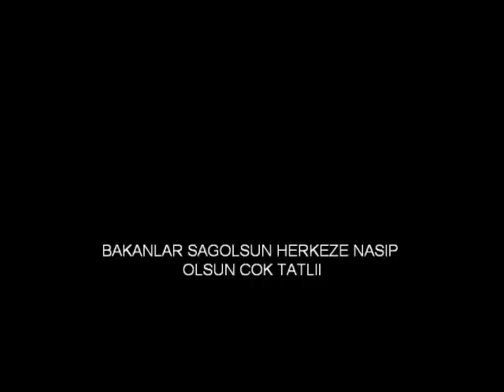GAMZE ELI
gamzemize hatira